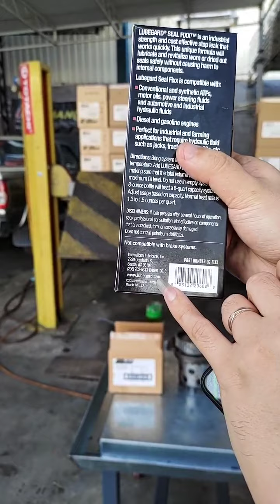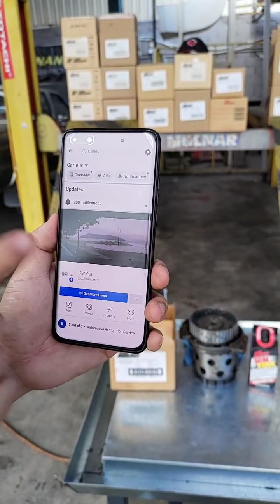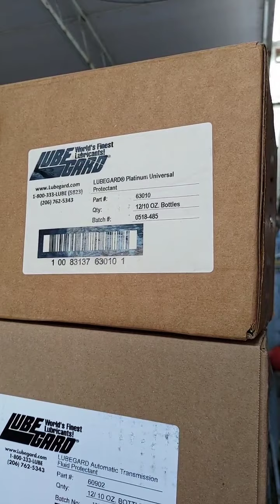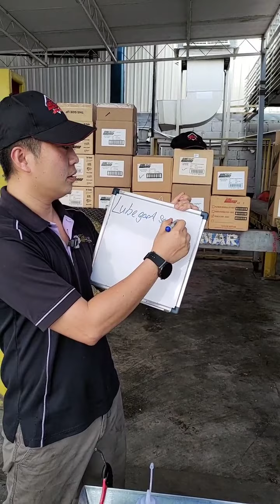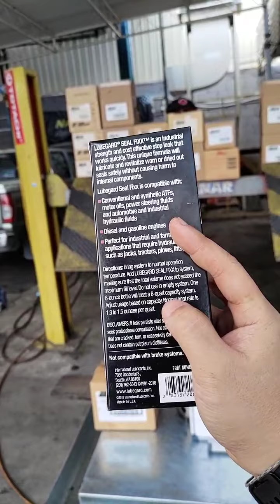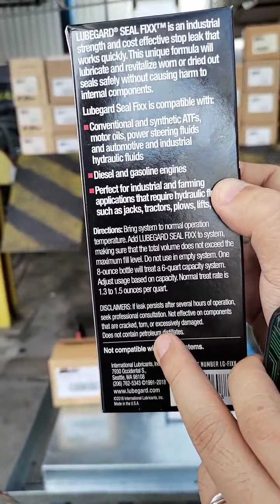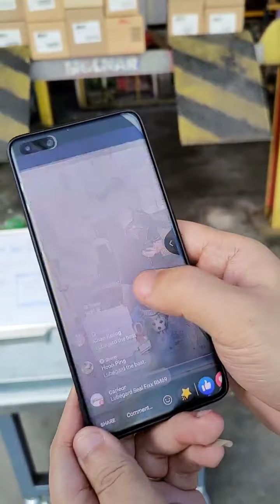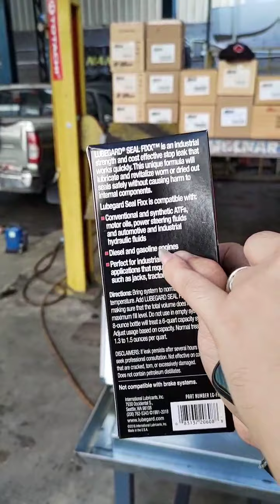Lubegard USA UBAT gearbox rawatan berfungsi dengan harga berpatutan serupa Panadol active fast 🧐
Hadiah live Percuma bernilai RIBU RINGGIT💝

Merekrut pengedar🤗🤗🤗